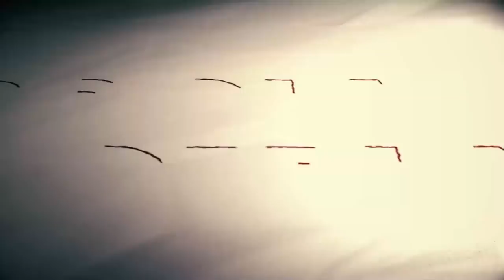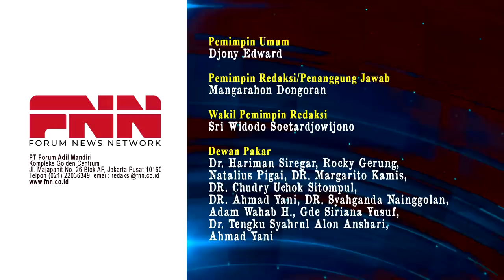BAHAYA! KONFLIK HORISONTAL TNI-POLRI DI TAHUN POLITIK